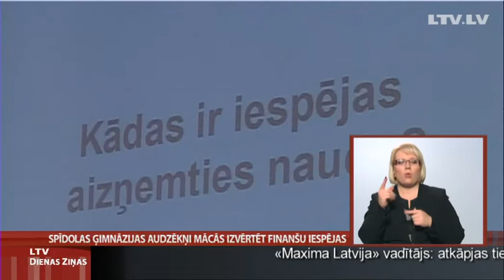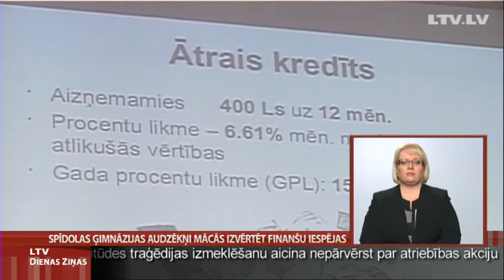Spīdolas ģimnāzijas audzēkņi mācās izvērtēt finanšu iespējas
Aizņemies atbildīgi. Ņemot kredītu, to gan ievēro, gan mēdz ignorēt. Finanšu speciālisti un pedagogi atzīst, ka daudziem, it īpaši jauniešiem, trūkst prasmes izvērtēt savas finanšu iespējas. Jelgavā Spīdolas ģimnāzijā jau otro reizi notika lekcija, lai jaunieši pilnveidotu savas zināšanas par līdzekļu plānošanu. Tv Spektrs turpina.